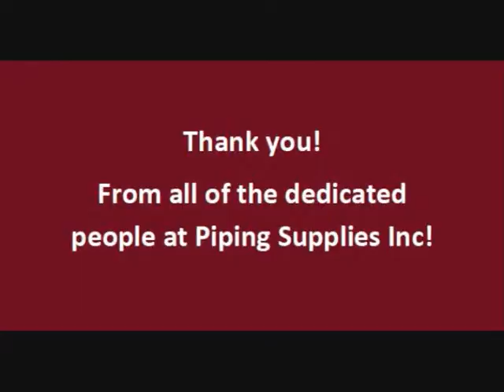Let's make a flange!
This short 1 minute video shows how we convert a rusty forging into a shiny flange that is ready to be used in any power plant, aircraft carrier or other industrial application in the world!